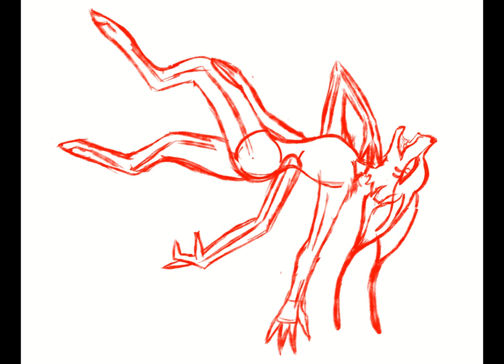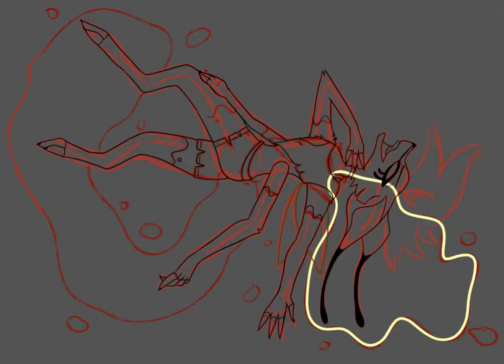Queen Bee FanArt Speedpaint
Love!!! the new character from Helluva Boss so had to draw some fanart of her!